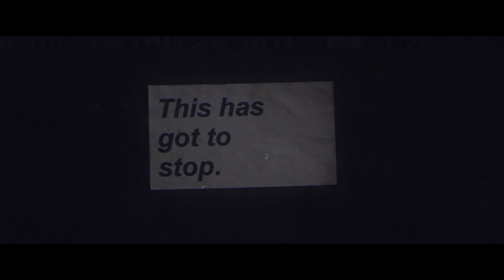Valleys "Undream A Year"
Valleys "Undream A  Year" from the upcoming album
'Are You Going To Stand There And Talk Weird All Night?"
out April 30, 2013

Working with Director Derrick Belcham, Valleys creates a video for Undream A Year that depicts Tille Perks (one half of Valleys) wandering through an anxiety dream.  Mirroring the relationship depicted in the song, the video cycles between emotional openings and closures where Tillie encounters looping mirror images of herself.  Failing to see a way out, she proceeds forward until a breaking point. Collapsing in the dream, only to awake in an ambiguous consciousness unable to determine whether she has broken the loop, or if it can even be broken.

"Undream A Year" is the first single from the upcoming full length "Are You Going To Stand There And Talk Weird All Night?" out April 30th on Kanine Records.

Directed by Derrick Belcham